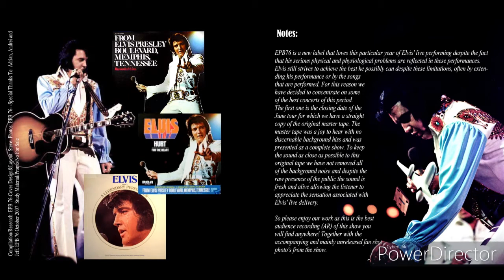Elvis Presley Live June 6, 1976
Title:  Big Boss in Trouble - Live In Atlanta GA, June 06, 1976
  Label:  EPB 76
  Label Number:  none listed
  Release Date:  2007
  Recording Type:  Live Audience Recording
  Location:  Atlanta, Omni Coliseum
  Date:  June 6 - 1976. AS.
  Sound:  Average !

  Track Listing:
01 Also Sprach Zarathustra      02:08
02 C.C. Rider      04:37
03 I Got A Woman / Amen      09:48
04 Love Me      03:28
05 If You Love Me (Let Me Know)      04:06
06 You Gave Me A Mountain      04:08
07 All Shook Up      01:06
08 Teddy Bear / Don't Be Cruel      02:25
09 Help Me      02:52
10 Jailhouse Rock      01:42
11 Fever      03:43
12 America      02:58
13 Band Introductions      03:48
14 Love Letters      03:28
15 School Days / Hurt (#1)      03:06
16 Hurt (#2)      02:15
17 Burning Love      04:05
18 Big Boss Man      04:48
19 Shake A Hand      02:02
20 Funny How Time Slips Away      02:56
21 Mystery Train      01:22
22 Tiger Man      02:27
23 Can't Help Falling In Love      01:50
24 Closing Vamp / Announcement      02:01

  Notes   The release is a cheap reproduction of the audience recording floating around for years now. Not much effort has been made regarding sound (the tape runs too slow).
The show is wrongly dated "ES".

  Sample Sound:   Shake A HandAudio Player

00:00
00:00

Use Up/Down Arrow keys to increase or decrease volume.

  Concert:
The show is not bad, Elvis` voice is strong but he needs some breaks in between songs, so the long intros are a welcome opportunity.  Highlights Burning Love and  the rare Shake A Hand. (Ciscoking)